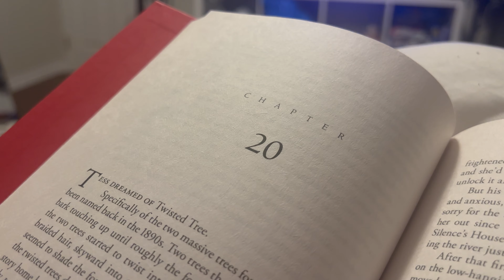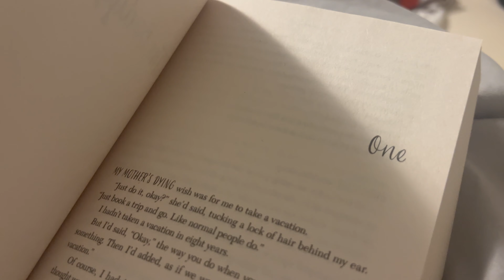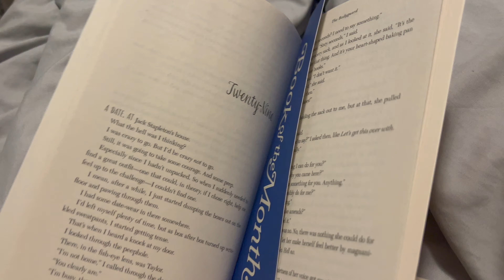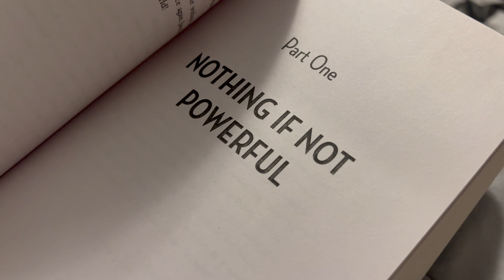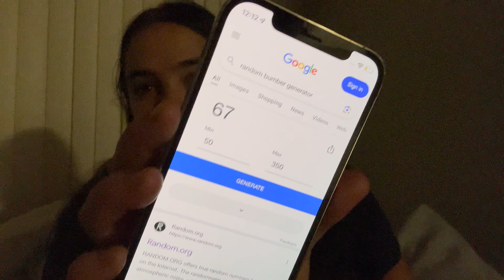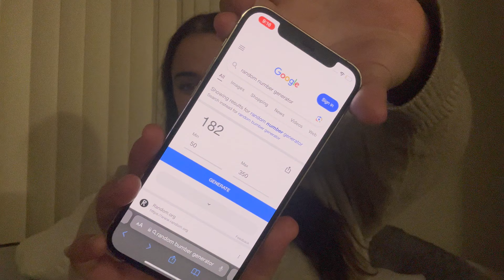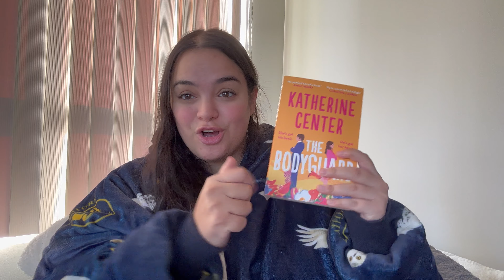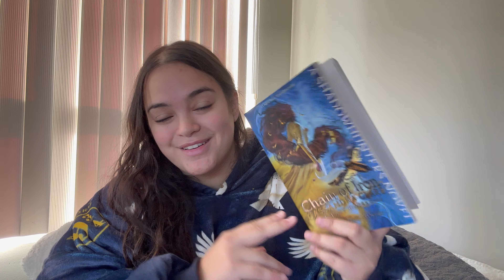Random Number Generator Chooses How Many Pages I Read For a Week 📚💓 || Spoiler Free Reading Vlog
This is one of my favourite challenges to do as I love the inconsistency of it and it always keeps me on my toes! While I find the version of this challenge using hours read to be very overwhelming, I like debility of this one while it still remains challenging for me 😅
This is insanely cozy and I've genuinely been living in it 🤩